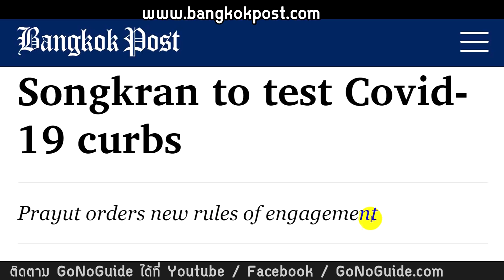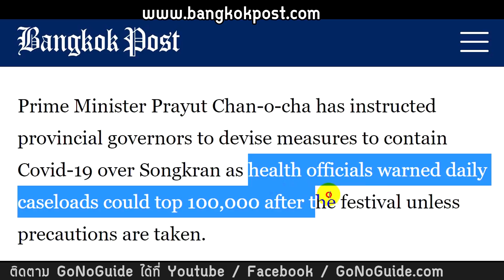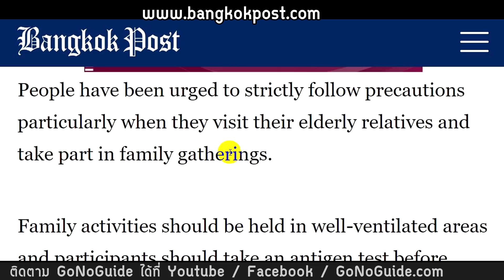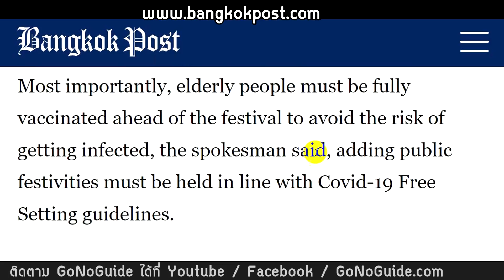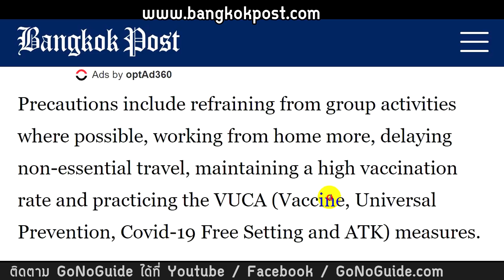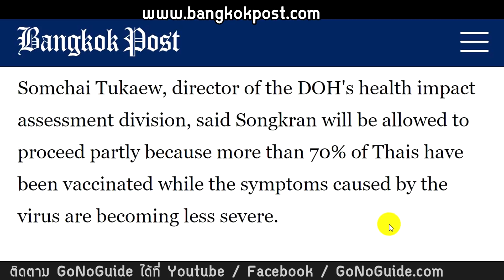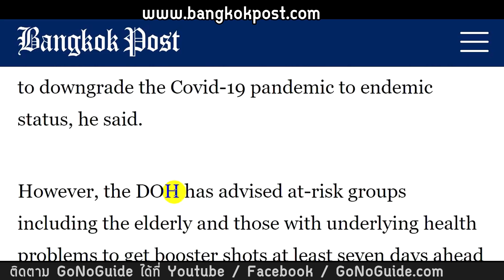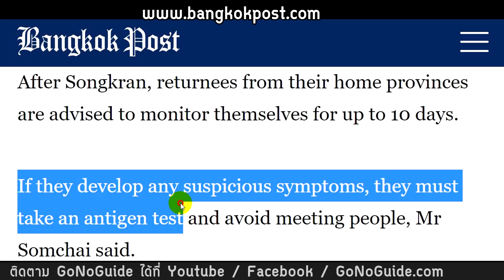เงื่อนไขบีบเชื้อ ช่วงสงกรานต์ เอาการเปิดประเทศเป็นตัวประกัน ถ้าเชื้อไม่พุ่งถึงให้เปิด | GoNoGuide